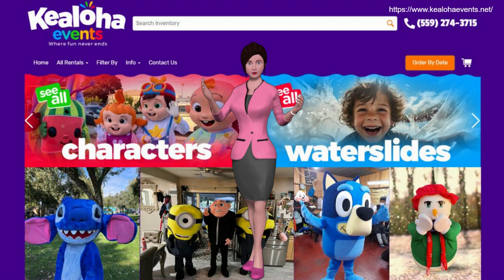Party Rentals Fresno, CA - Kealoha Events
We are your go-to destination for party rentals in Fresno, CA. We offer a wide variety of party equipment rentals that are sure to make your event extraordinary. From top-notch photo booths to entertaining bounce houses and waterslides, we have everything you need to simplify your event planning process. Our dedicated team is committed to providing exceptional service to ensure that your event runs smoothly.

We offer a diverse range of options to suit your event's unique theme and requirements, including character parody shows, interactive games, and mechanical rides. You can choose from enchanting character actors like the Grinch and Snowman Parody, or any other fun options that you prefer. Our customer reviews reflect our punctuality, fair prices, and overall satisfaction that we bring to every occasion.

Whether you're planning a wedding, a children's birthday party, or any other special occasion, our photo booths and party equipment rentals are guaranteed to leave a lasting impression on your guests. Kealoha Events is your trusted partner in turning your party dreams into a reality. Trust us to make your event unforgettable!

Kealoha Events
3556 Infusion Way, Clovis, CA 93619, United States
V944+R2 Clovis, California, USA
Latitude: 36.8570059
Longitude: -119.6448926